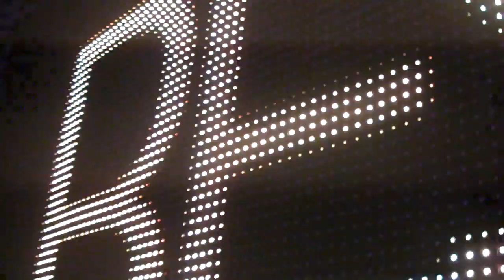20100410_DJ AKi+YUUKi MC_@WOMB 10th ANNIVERSARY_04.MP4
DJ AKi+YUUKi MC
WOMB 10th ANNIVERSARY